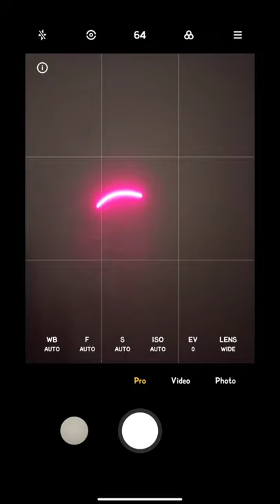Laser light painting 🖌️ photography | short tutorial| creative photography Idea #2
Laser light painting photography**

MY EQUIPMENTS:
                               tripod:amzon basic tripod